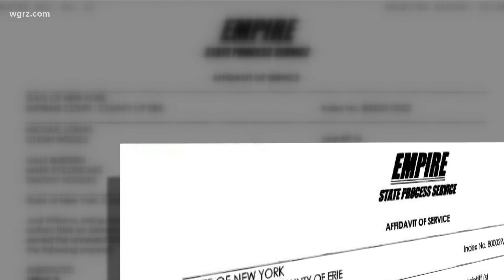Poloncarz On Alleged Threat: "I Didn't"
There's two sides to every story, I'm disappointed in how the situation went down